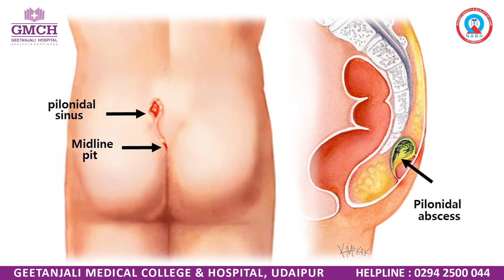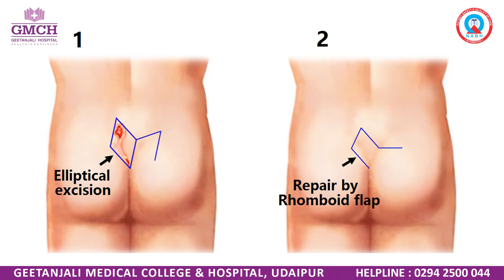Patient Testimonial | Dr. Suman Parihar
जनरल सर्जरी विभाग द्वारा एडवांस फ्लैप सर्जरी के माध्यम से पाइलोनिडल साइनस के हो रहे हैं सफल ऑपरेशन

उदयपुर निवासी 23 वर्षीय युवक जो पाइलोनिडल साइनस से जूझ रहा था और उन्हें चलने में मुश्किलों का सामना करना पड़ रहा था। ऐसे में उन्हें गीतांजली मेडिकल कॉलेज एंड हॉस्पिटल, उदयपुर (जीएमसीएच) में भर्ती कराया गया। उचित जांच के बाद गीतांजली हॉस्पिटल के प्रोफेसर, सर्जरी विभाग डॉ. सुमन परिहार और उनकी टीम द्वारा रोगी का सफल इलाज कर रोगी को रोग मुक्त किया। रोगी अब पूरी तरह से स्वस्थ है एवं बिना किसी समस्या के अपना कार्य करने में सक्षम है।